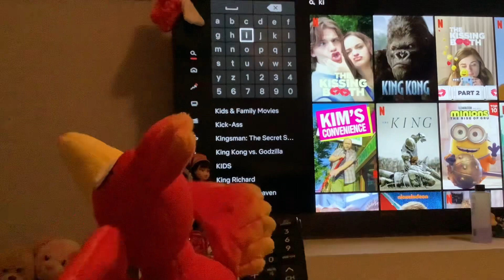SG6 Short- Banjo and Kazooie something on Netflix!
I’m Back!  With banjo and kazooie plush video!